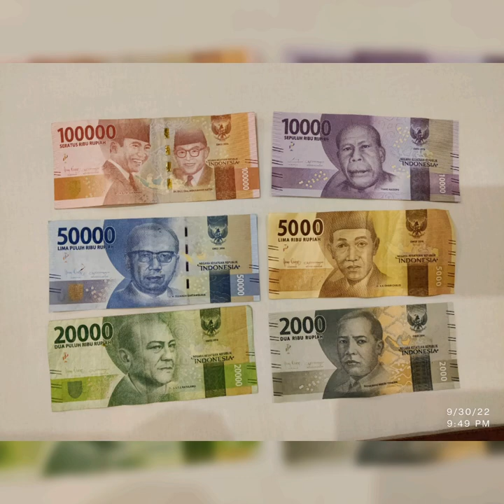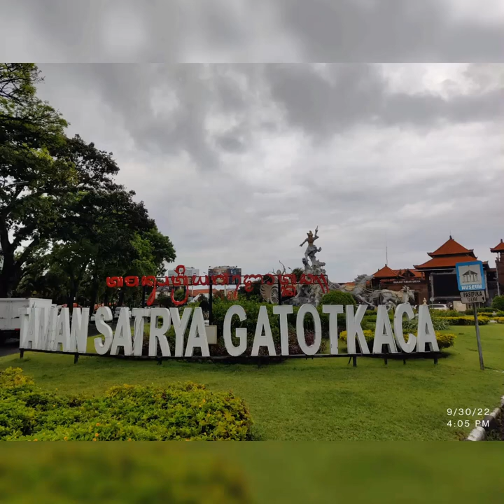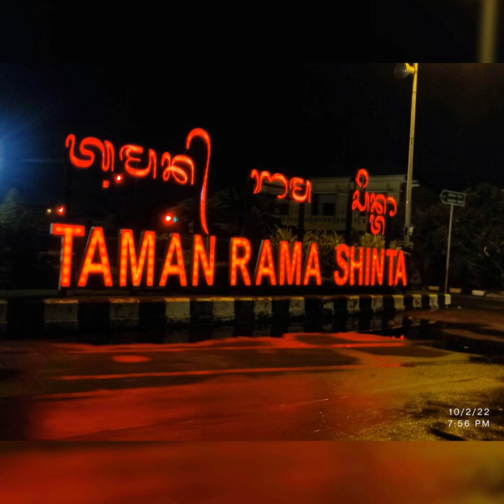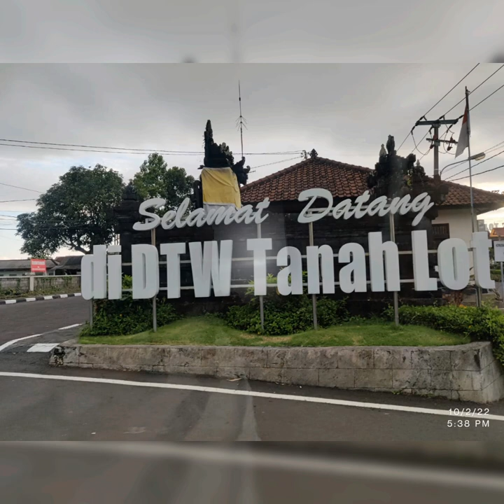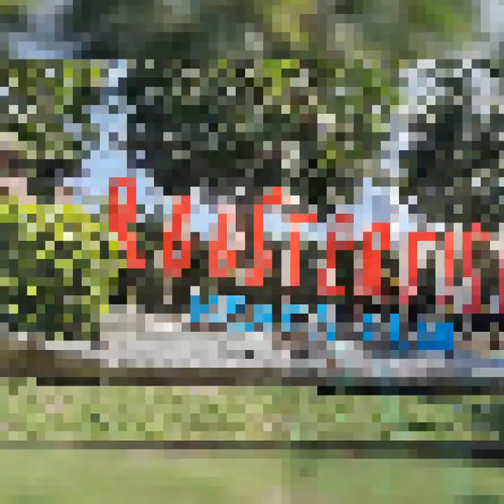Bali certain photo clips(province to Indonesia)